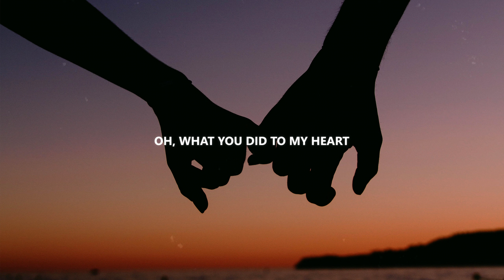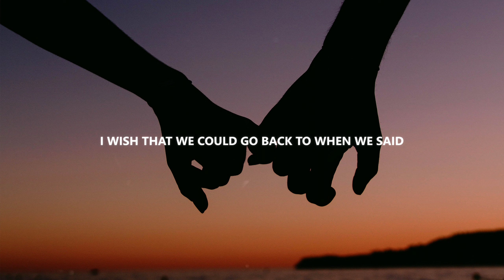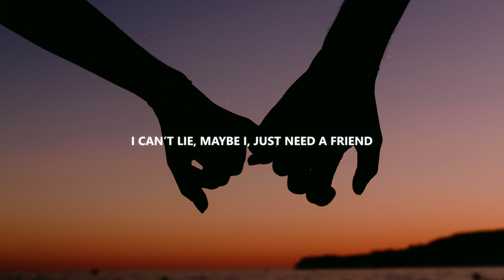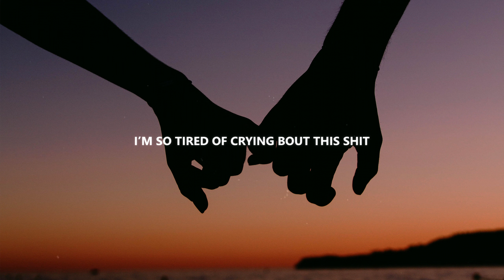Thomas Reid - i'd never treat you like that (Lyrics)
Listen to my "Sad Songs" Playlist on Spotify

Stream "Thomas Reid- i'd never treat you like that" on Spotify